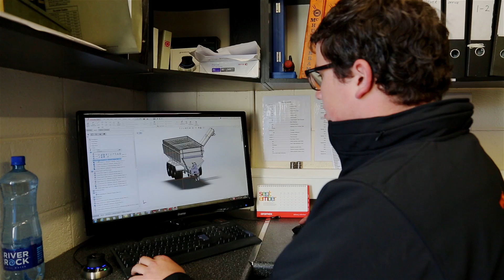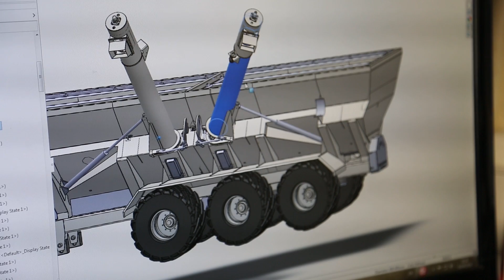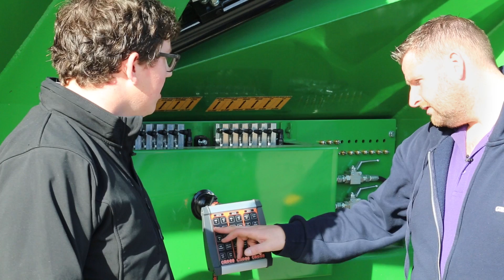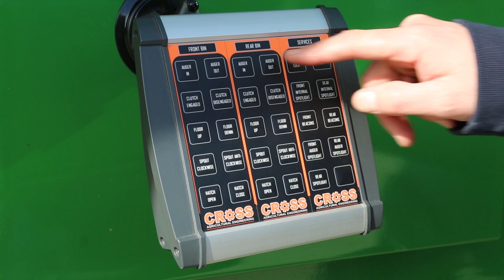GRASSMEN - Cross Engineering Chaser Bin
We caught up with Gary Cross who for his school project designed one of the most impressive chaser bins we have ever seen!
This features in Twist of Fiat along with one of his customers opinions on the machine.
Available on our website Grassmen.com